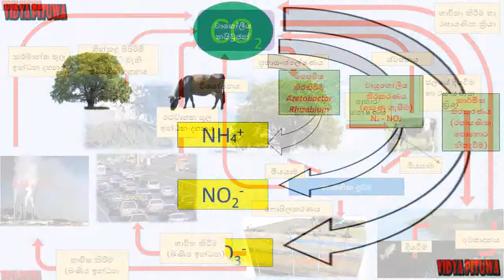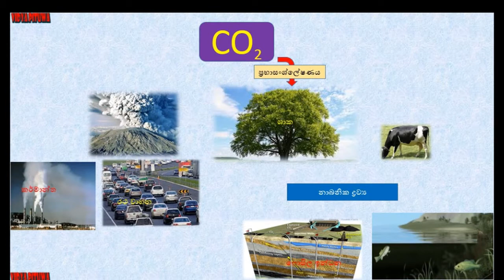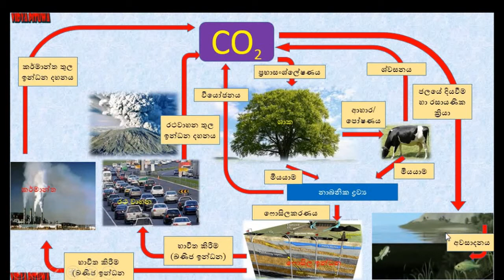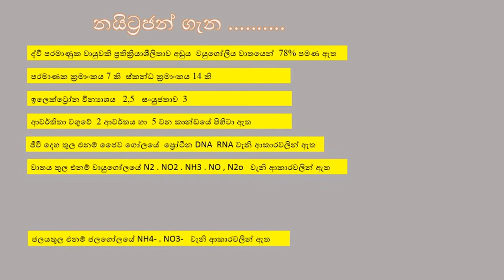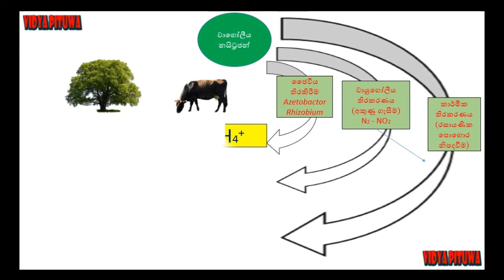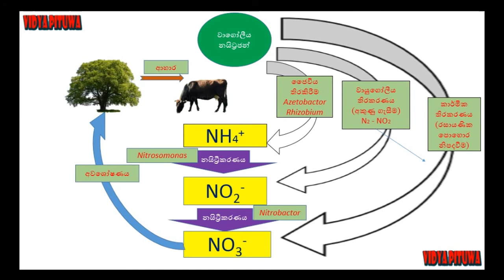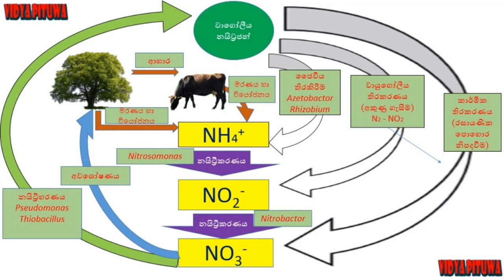පරිසර විද්‍යාව ද්‍රව්‍ය චක්‍රිකරණය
Carbon Nitrajan# clycle#
පරිසර සමතුලිතතාවය කෙරෙහි බලපාන සාධකයකි ද්‍රව්‍ය චක්‍රිය සංසරණය මෙම වීඩියෝවෙන් කාබන් හා නයිට්‍රජන් චක්‍රය පිළිබඳ විස්තරයක් ඔබවෙත ගෙනඑනු ලැබේ